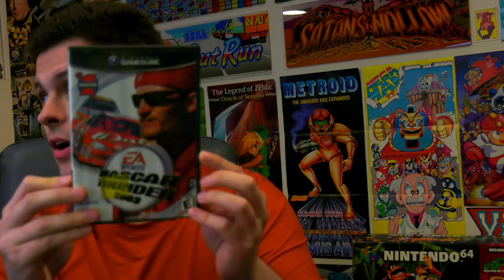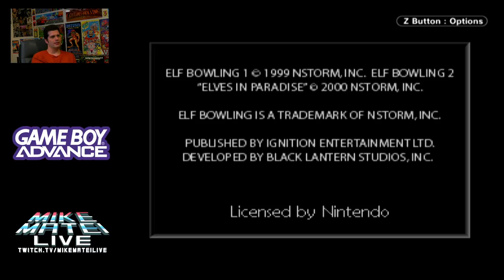Game Boy Advance Games! Mike Matei Live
Playing through a bunch of random Game Boy Advance games. Some stuff I really liked: Astro Boy: Omega Factor, Double Dragon Advance, Revenge of the Sith, F-Zero Climax, WarioWare Inc, Wario Land 4, Iridion II, Sonic Advance 2, Turok: Evolution